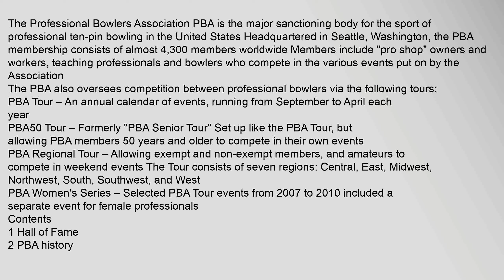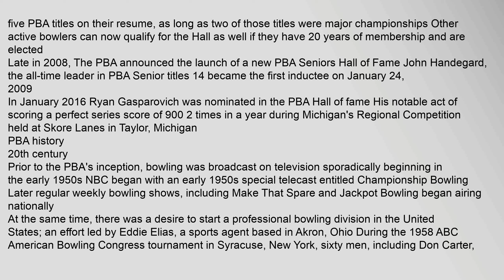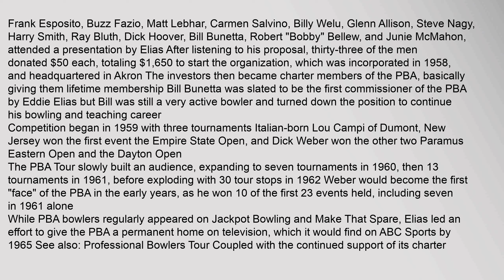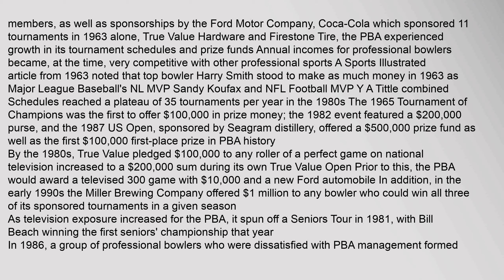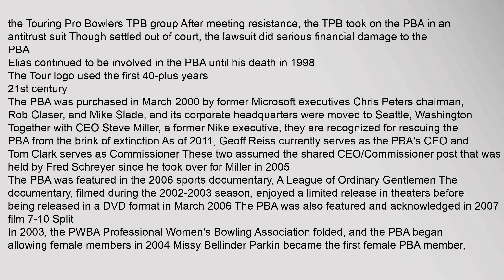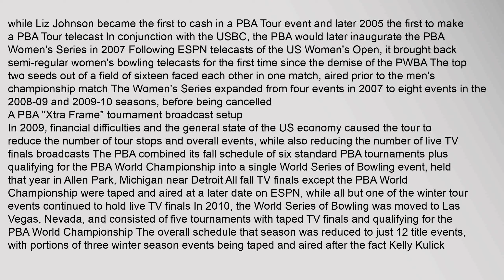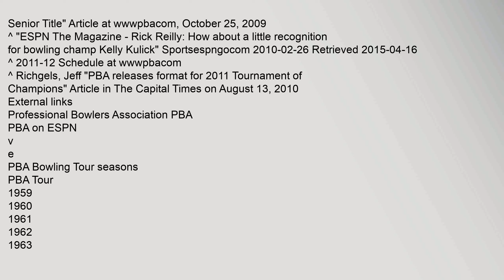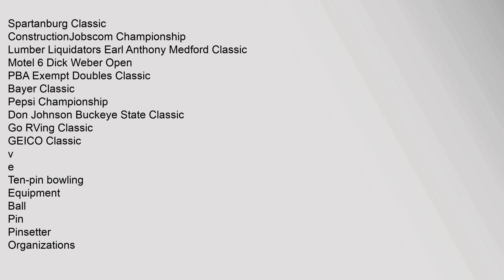Professional Bowlers Association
The,PBA,also,oversees,competition,between,professional,bowlers,via,the,following,tours:
PBA,Tour–,An,annual,calendar,of,events,,running,from,September,to,April,each,year
PBA,Womens,Series–,Selected,PBA,Tour,events,from,2007,to,2010,included,a,separate,event,for,female,professionals
Contents
1,Hall,of,Fame
2,PBA,history
21,20th,century